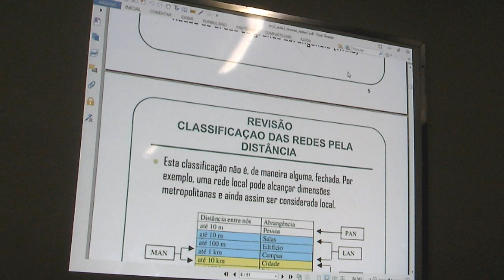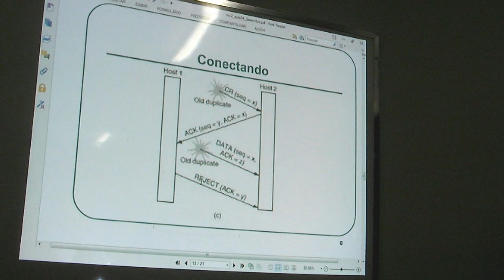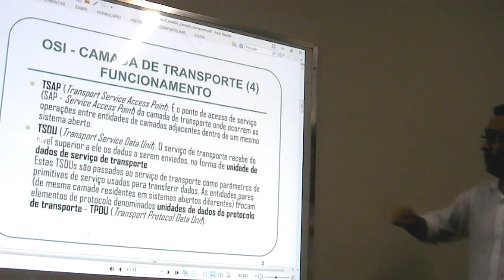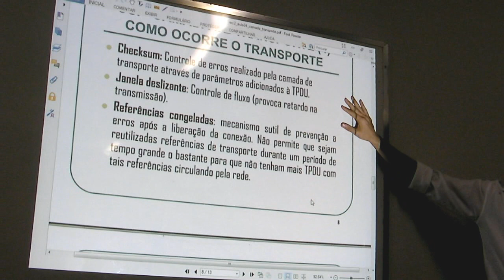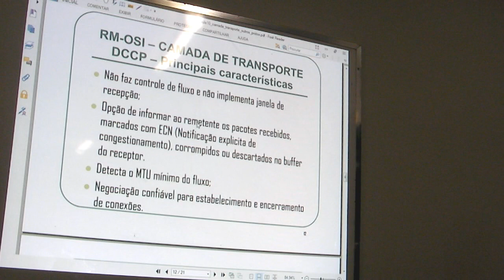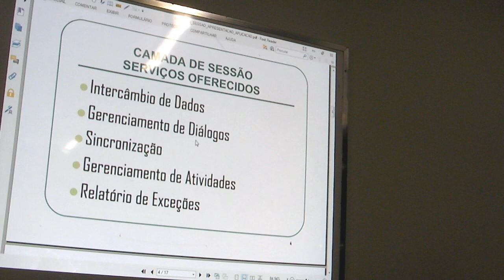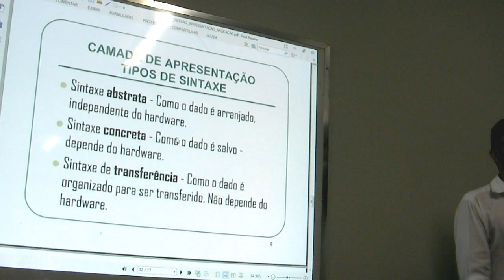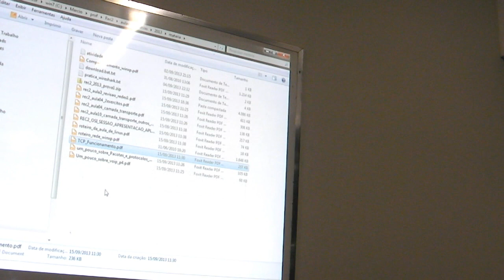Aula de Redes 2 - Revisão para a prova - parte téorica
Professor Márcio Henrique